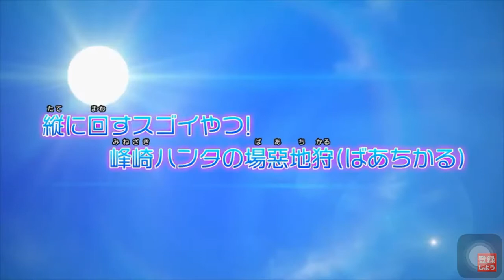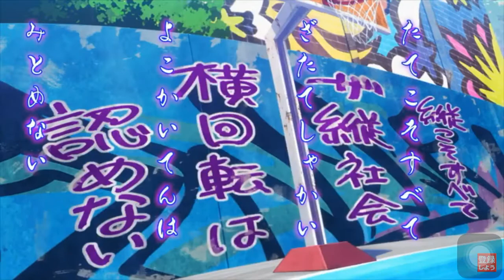[Cap Revolution Bottleman] Episode 8 "Awesome guy who turns vertically! Minezaki Hunter's Badland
[Cap Revolution Bottleman] Episode 8 "Awesome guy who turns vertically!  Minezaki Hunter's Badlands Hunting

Keywords *

bottle manufacturer malaysia
bottle manufacturer
bottle mani
bottle manufacturers near me
bottle mani madhavan
bottle manufacturing process
bottle manufacturing machine
bottle mandala art
bottleman takara tomy
bottleman anime
bottleman malaysia
bottleman wiki
bottleman episode 1
bottleman review
bottleman shopee
cattleman list
bottleman aquasports
man bottle and camera puzzle
man bottle aftershave
bottle cap man ashtray
spider man bottle art
12th man bottle and can
snowman bottle art
the bottle manufacturer
a bottle shop manly
manna bottle
a bottle of wine how many glasses
a bottle water is how many ounces
a bottle of wine how many calories
a bottle of champagne how many glasses
a bottle of wine = how many beers
bottleman bot-07
bottleman bot-04
bottleman bot-09
bottleman bot-12
bottleman bot 10
bottleman bot-00
bottleman by eric bogosian
bottleman b daman
bottle man camera puzzle
bottle man cap revolution
bottle man cartoon
bottle man cast
bottle cap man
man bottle camera puzzle answer
bottle can man
bottle man definition
wine bottle man drinking
pipeman bottle dispenser
empty bottle dead man
man drinks bottle of rubbing alcohol
man drinks bottle of whiskey
man downs bottle of jack daniels
man downs bottle of vodka
the manbottle
man bottle explosion
eco bottle man tupperware
eco bottle man
evian bottle man
bottle and fishes
bottle and food warmer
bottle and food warmer clicks
bottle and food warmer tommee tippee
bottle and fishes georges braque
bottle and formula dispenser
bottle and fresh horses
bottle and formula feeding
gunsmoke bottleman
bottle tree man greenwood ms
drunk man bottle gif
squeeze bottle strong man game
man gets bottle stuck
man gas bottle
man glass bottle
wie öffnet man bottle grinder
man bottle holder
bottle holder man cave
bottle rocket man horse
army man bottle holder
wine bottle holder man
gas bottle hits man
champagne bottle hits man
metal man bottle holder
bottle mani rowdy
bottle mani movie cast
bottle mani game
bottle manifold
bottle mani aarti
bottle mani picture
blue bottle jellyfish man o war
bottle manufacturers uk
gas bottle kills man
drunk man bottle kick
drunk man bottle kick 5 gum
gas bottle kills man in sydney
gas bottle kills man the rocks
man bottle feeding kitten on subway
best man bottle koozie
klein bottle man
k bottle manifold
bottle man ladder puzzle
mam bottle lids
man bottle liquor
best man bottle label
little bottle man
bottle longman
three bottle man menu
three bottle man marriott
three-bottle man meaning
three bottle man marriott sydney
3 bottle man marriott
3 bottle man menu
sam the bottle man maine
bottle manni sandhu mp3
bottle manni sandhu lyrics
bottle manna
bottle manni sandhu
bottleneck man
man necks bottle of jack daniels
man nursing bottle
the retro bottle manna
cork n bottle manchester iowa
bottle n bar dead man's fingers
bottle man of china
man bottle opener
bottle of man up
bottle opener man cave
bottle of man flu
bottle of man up pills
bottle-o man
blue bottle man o war
bottle o mana
bottle o mandurah
bottle o mannering park
bottle o manly
bottle o mangere bridge
bottle o mansfield
bottle o manjimup
bottle o mannum
bottle man project
man bottle puzzle
bottle pop man
shoe bottle man puzzle
camera bottle man puzzle
bottle ladder man puzzle
bottle camera man puzzle answer
shoe bottle man puzzle answer
bottle rocket man
mam bottle reviews
three bottle man review
future man bottle rocket
2000 man bottle rocket
japanese bottle rocket man
bottle shoe man puzzle
mam bottle set
man bottle stopper
snowman bottle
bottle shop man on the bike
bottle service man
mam bottle sale
three bottle man sydney
s'well bottle manufacturer
u.s. plastic bottle manufacturers
bottleman takara tomy wiki
bottleman tv tropes
bottleman takara tomy singapore
bottleman takara tomy amazon
bottle top man
mam bottle teats
bottle up man means
di maria bottle man utd
man united bottle opener
man utd bottle
man u bottle
man united bottle jobs
brown bottle man viz
blue bottle vs man o war
blue bottle vs man of war
man vs bottle
bottle man wiki
bottle with man carrying fish
mam bottle warmer
spider man bottle with straw
brown bottle with man and fish
old bottle with man carrying a fish
brown bottle with man holding fish
baby x bottle warmer manual
bottle manly
sticky bottle manly
blue bottle manly
blue bottle manly menu
blue bottle manly beach
manly bottle shop
manly hotel bottle shop
manly water bottle
bottle 1 man 0
1 bottle how many litres
1 ltr bottle manufacturer
1 liter bottle manufacturing machine
1 litre bottle manufacturer
1 bottle how many shots
1 bottle how many ml
1 liter plastic bottle manufacturer
bottle rocket 2000 man
water bottle iron man 2
2 liter plastic bottle manufacturers
2 liter water bottle manufacturer
2 liter bottle how many cups
2 liter bottle how many ounces
3 bottle man
3/8 bottle stopper mandrel
4 bottle lpg manifold
4 eyed